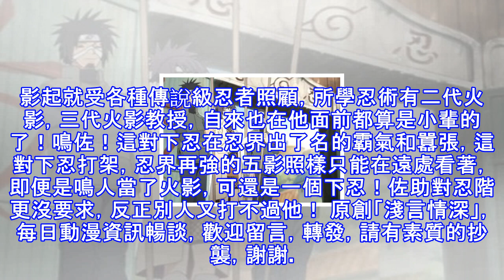火影，萬年中忍不算什麼，木葉萬年下忍集結地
木葉村有一對萬年中忍兄弟，而且還是基情滿滿的搭檔！這對兄弟是誰？ 神月出雲、鋼子鐵，這對在木葉經常看門，還經常給綱手打雜的忍者，在鳴人小強們參加中忍考試時刁難小李的忍者，多少年過去了，這對兄弟還是中忍。不過，木葉的萬年下忍才叫一個強力，以凱的父親邁騰戴來說吧，二十年如一日的當下忍，進行的任務稀鬆平常，可是，八門遁甲他從未懈怠過，七人眾欺負自己的兒子還有兒子夥伴時，戴果斷開著八門來救，一個下忍救下木葉未來的三個上忍，而且還滅了敵國一族大號，這波不虧！ 萬年下忍古介！這個當了五十年忍者的老者，在下忍的位置上坐的那叫一個牢靠，古介從二代火影起就受各種傳說級忍者照顧，所學忍術有二代火影，三代火影教授，...